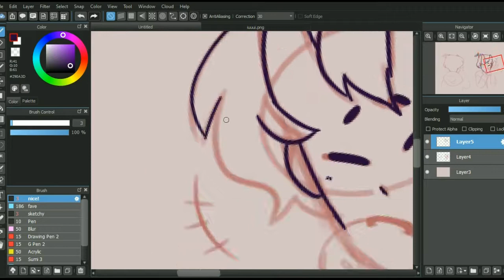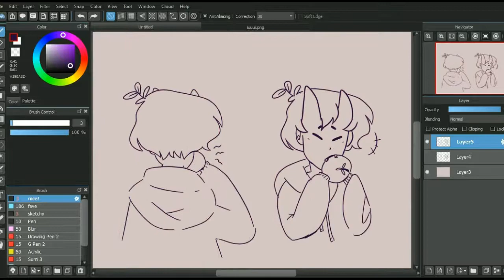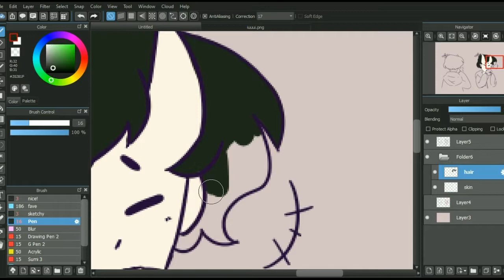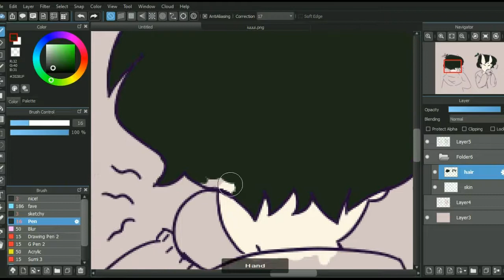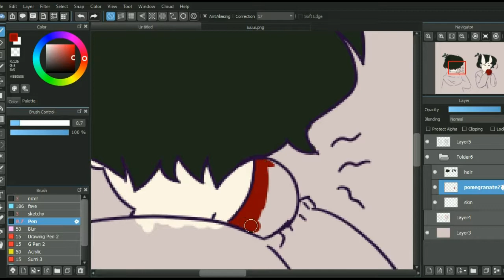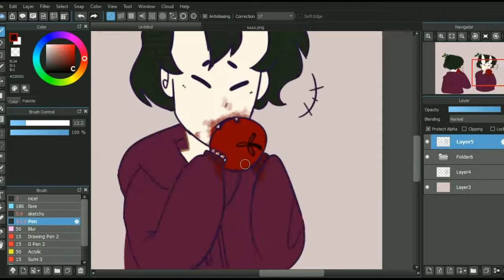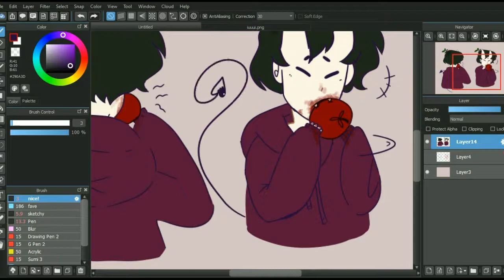Pomegranate?? | OC Speedpaint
once again, this is another oc speedpaint so I hope you enjoy it! Maybe in the future i'll upload more fanart

Music Does NOT belong to me:
 0:00 - 3:15 Tori Kelly - Paper Hearts cover by Jungkook from BTS
3:16 - 6:33 Tori kelly - Dear No One